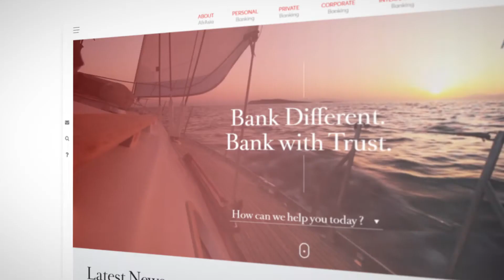Launch of AfrAsia Bank Revamped Website